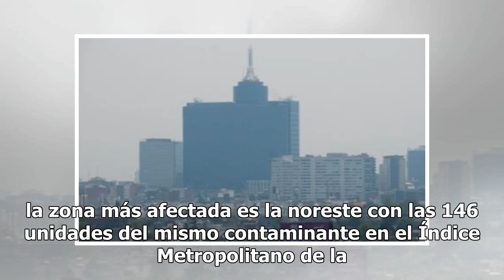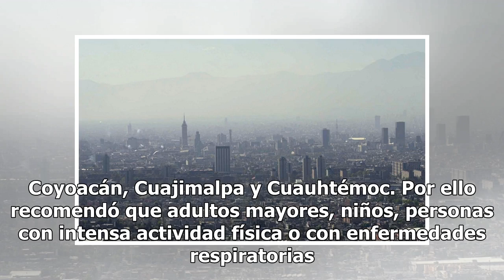Reportan mala calidad en Valle de México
Con un máximo de 146 puntos de ozono, la calidad del aire es mala en gran parte del Valle de México, reportó el Sistema de Monitoreo Atmosférico (Simat) de la Ciudad de México. En su reporte más reciente detalló que la zona más afectada es la noreste con las 146 unidades del mismo contaminante en el...